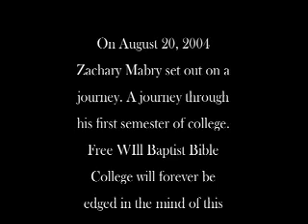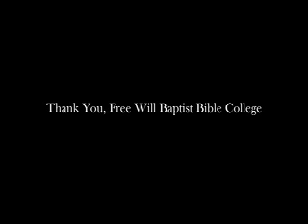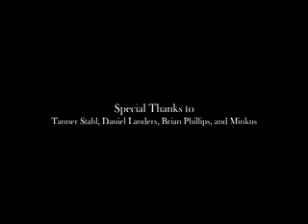Tribute to Zachary Mabry FWBBC fall 2004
Just a little tribute video of some time at free will baptist bible college fall 2004. Pouring water off the student center roof and falling down stairs being the main highlights.